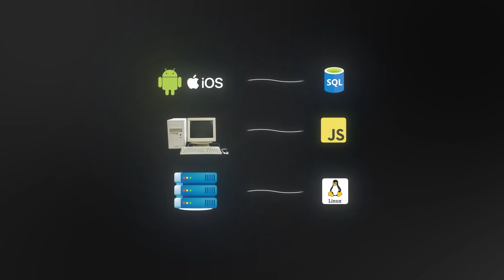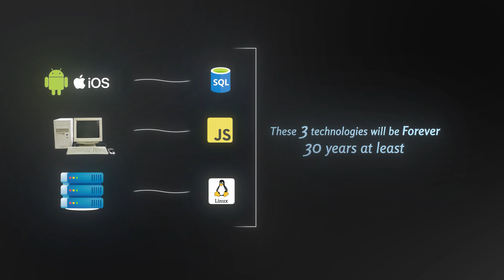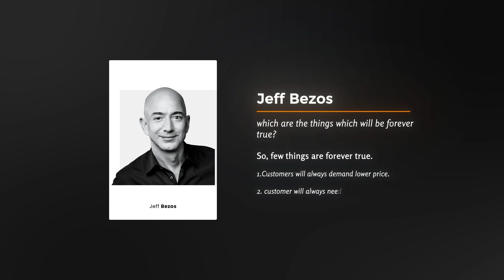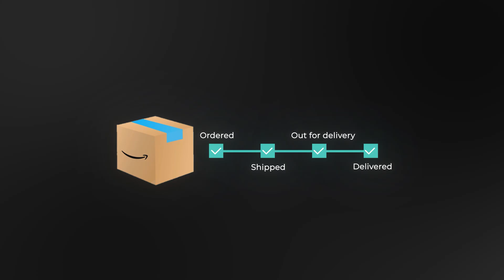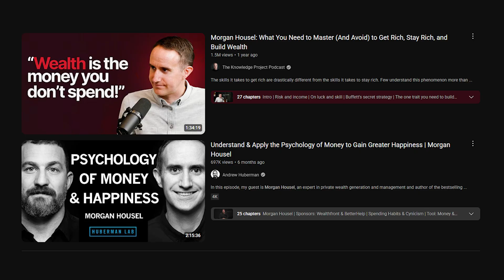Drop everything & learn these technologies // coding talks